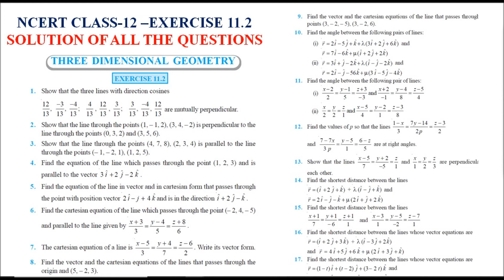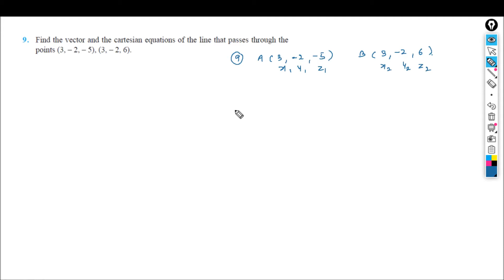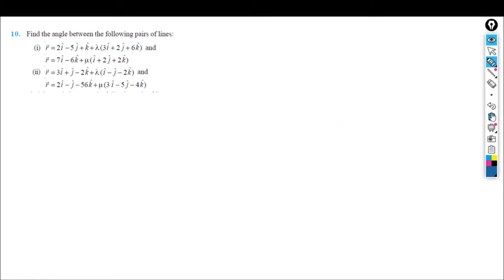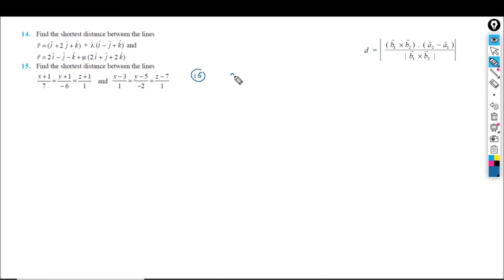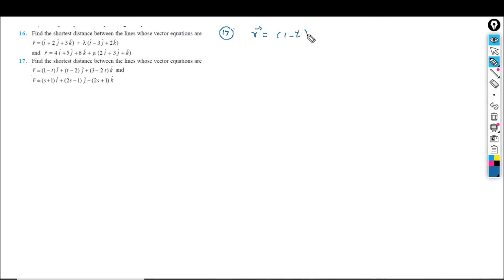NCERT MATHS CLASS 12 THREE DIMENSIONAL GEOMETRY EXERCISE 11.2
Complete Solution of Exercise